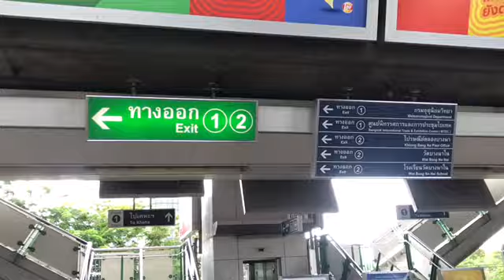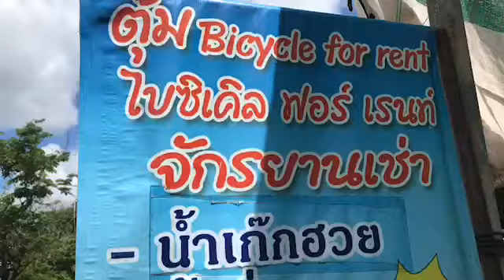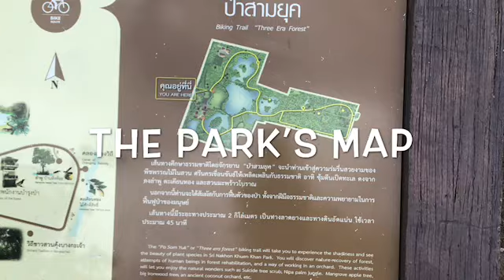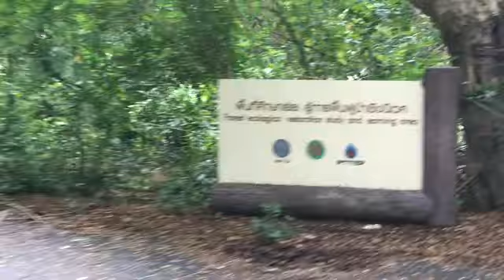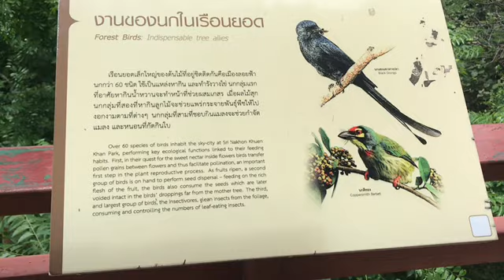THAILAND: Bang Ka Jao, Samutprakan | Ep.1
Everything's fun under the SUN!!!...If you're looking for a cycling trail or just wanted to bike around without leaving the City. Try visiting Bang Ka Jao, Samutprakan, Thailand.

If you're a tourist or an expat and wanting to be with nature. Visit this place! Bang Ka Jao has so much to offer, from cycling trails to parks and even floating market not to mention some cheap restaurants.

For expats with no car/motorbike (like me!). I took the BTS sky train to Bangna Station. Different starting point of course! if you're from Phra Pradaeng District or the neighbouring districs there.

I had fun there! if you happen to visit the area upon checking this video, please share your experience on the comment section below! :)